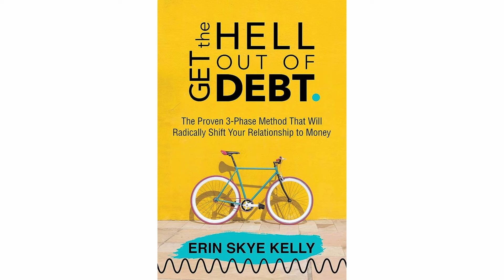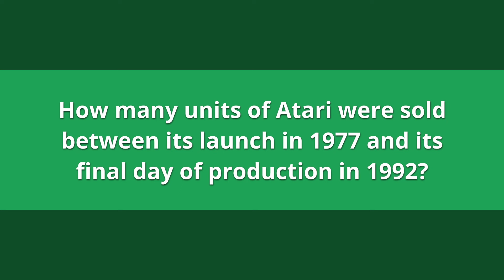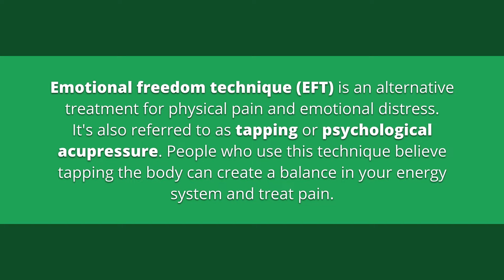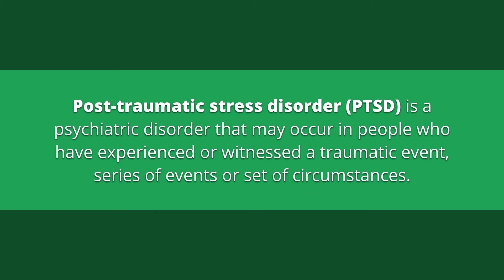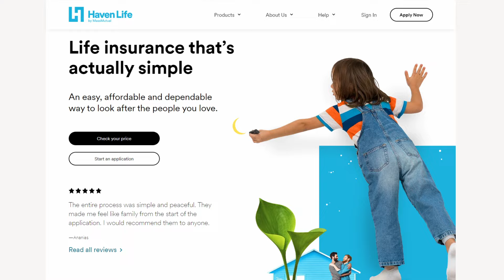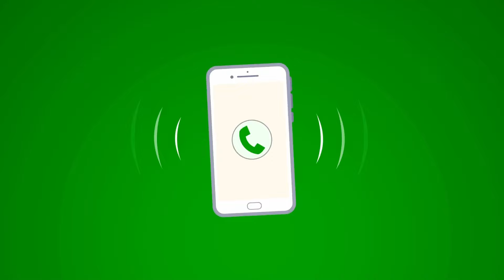The Naked Money Meeting: Where Money and Communication Collide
Are you ready to get intimate? Really intimate? Bare it all and totally expose yourself with your partner? We’re jumping into financial bed with Erin Skye Kelly to learn about the relationship-saving power of scheduling regular “naked money meetings.” Rather than sliding the uncomfortable conversations under the rug, Erin shows us how to confront the topic and overcome you and your partner’s money blocks and win together. Take Erin’s Naked Money Quiz for free to get real with yourself and face your money blocks.

In our headlines segment, we hear about the next best thing since sliced bread…or not…in the form of a spot Bitcoin ETF, possibly coming soon to a broker near you. Bitcoin is an incredible world-changing technology but does a Bitcoin-based ETF deserve a place in your financial portfolio? We dig in. Doug brings the heat with his old-school gaming-themed trivia question. And Stacker Zachary (“Stackery”?) has a question for us about the worst advertisements ever.

0:00:00 - intro
0:03:32 - Headline
0:10:28 - TikTok Minute
0:14:19 - Doug’s Trivia
0:16:47 - Featured Guest - @ErinSkyeKelly
1:02:32 - Haven Life Line